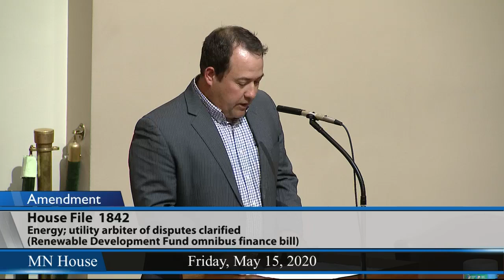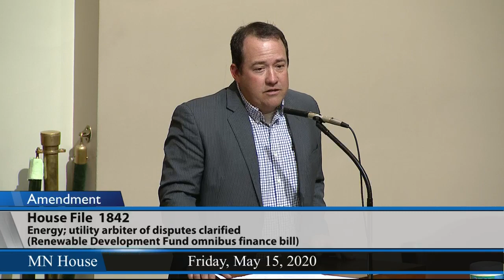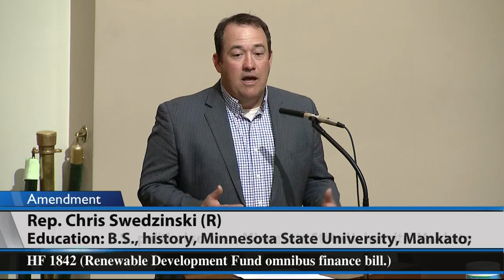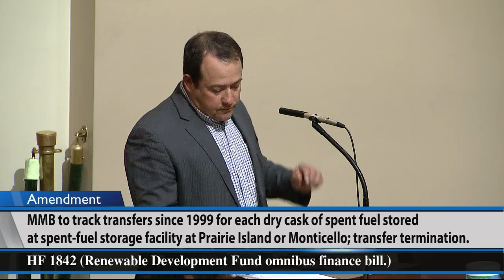House Floor Session - part 2 5/15/20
MESSAGES FROM THE SENATE:.
Concur to the Senate amendments to HF3356 (Sauke) State Register publication provisions changed, and Capitol building event annual report date changed.
14:16 - HF4206 (Sundin) 2020 Workers' Compensation Advisory Council recommendations adopted.
26:53 - HF2682 (Lillie) Outdoor heritage fund funding provided, money appropriated for Medal of Honor memorial, and previous appropriations from legacy funds extended and modified.
1:18:57 - HF4597 (Tabke) Revenue and reimbursement provisions modified, and discretion to the commission for operation of a card club granted.
1:34:38 - SF3435 (Huot) Appraisal management company licensure fees modification.
1:47:02 - SF3589 (Elkins) Banks and trust companies authorized investment modification.
1:59:04 - HF4500 (Nelson, M.) COVID-19 grant extensions provided.
2:12:56 - HF3103 (Moran) Minnesota Human Rights Act race definition added.
2:56:02 - HF1842 (Wagenius) Solar energy incentive program modified, various renewable energy and electric vehicle grant programs established, reports required, and money appropriated.